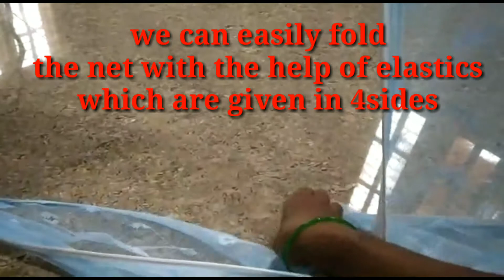Mosquito net unboxing and folding